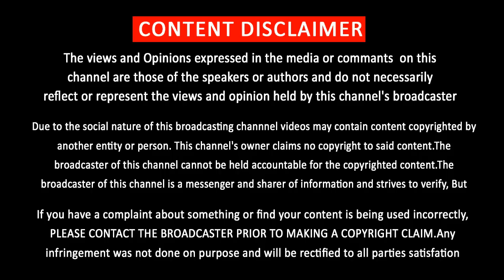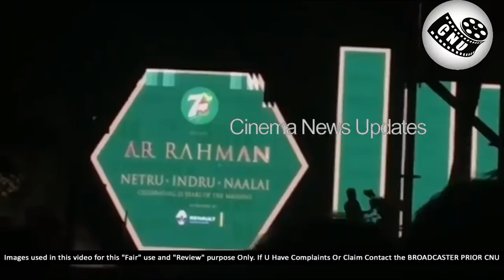விஜய் பெயரை சொன்ன ஏஆர் ரஹ்மான் அதிர்ந்த மேடை | Thalapathy Vijay | AR Rahman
விஜய் பெயரை சொன்ன ஏஆர் ரஹ்மான் அதிர்ந்த மேடை